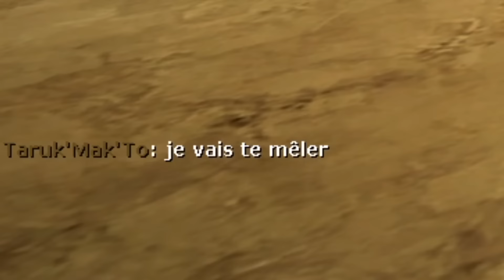Je sème la "zazanie" sur Star Wars RP (Garry's Mod: Star Wars RP)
🔊 La team des Casseurs FLOPPEURS sur Garry's Mod : Star Wars RP
Jeu : Garry's Mod : Star Wars RP